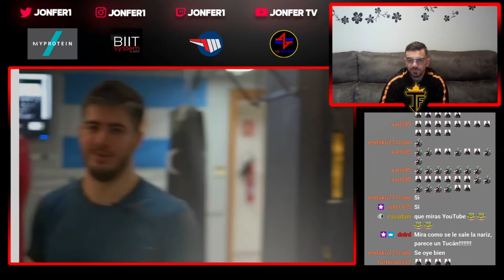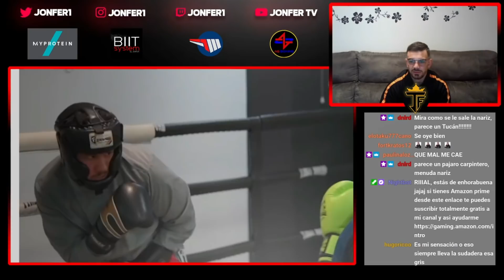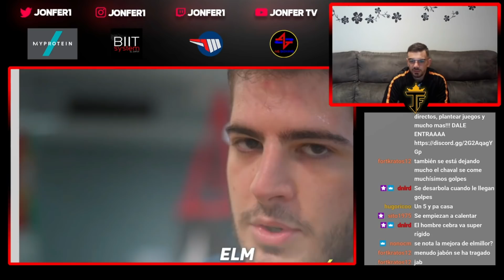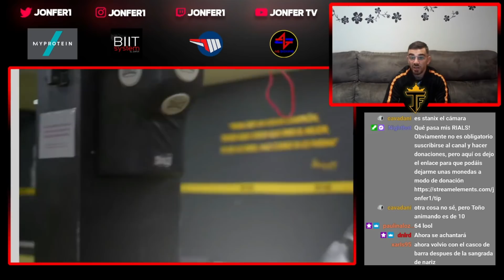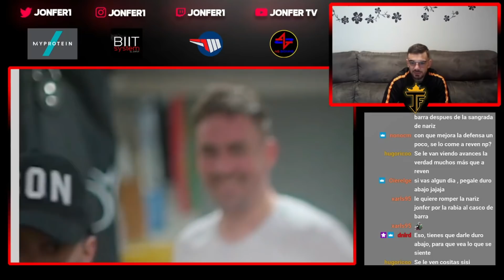BOXEADOR PROFESIONAL REACCIONANDO A ELMILLOR haciendo SPARRING con un CHAVAL DE 15 AÑOS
Que tal mis RIALS? Como ya sabréis estoy haciendo directo diario (20:30) en TWITCH, aquí os dejo LA REACCIÓN A MÁS SPARRING DE @PapadaTV

🔴CANAL DE TWITCH:
Twitch.tv/jonfer1